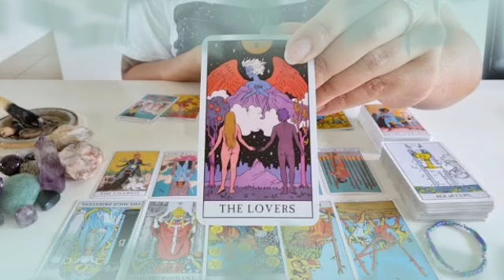برج السرطان ♋ اخير هتاخد حقك🙏احذر من الاتنين دول هما السبب في سحر الفرق💔و وقف حالك😭